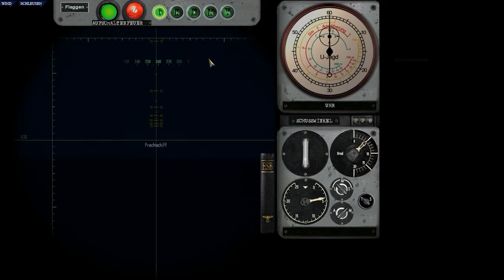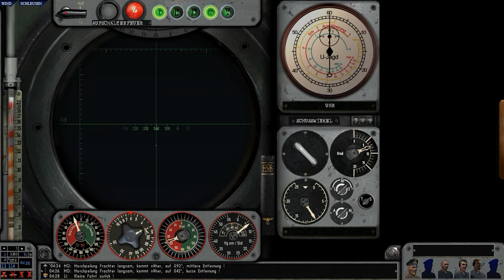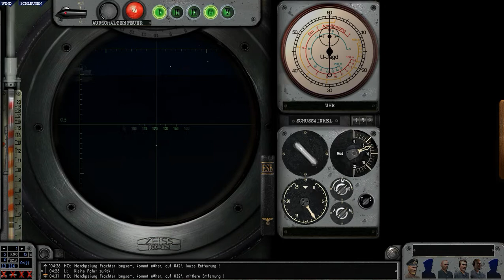SH3 Oblt z S Werner #49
A SH3 Career play through

We follow up with a second attack right away!

96% realism (Weapons Officer support and external camera for cinematic effect enabled): Manual targeting, sabotage and duds.

Mods: LSH3 2015, Realistic Contacts (removes all map contacts, except my own position).